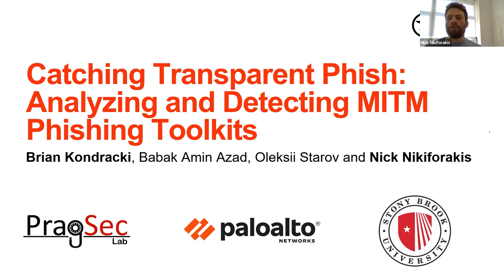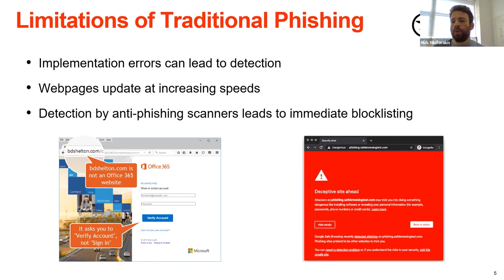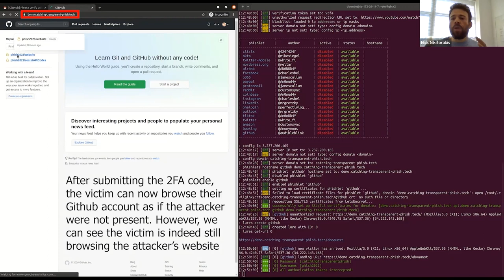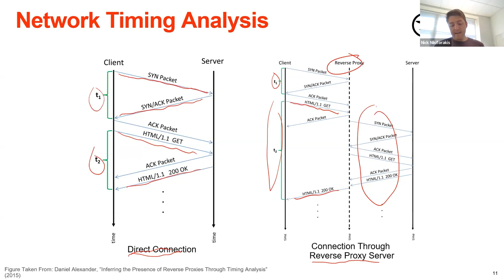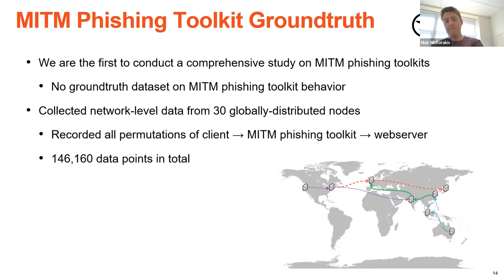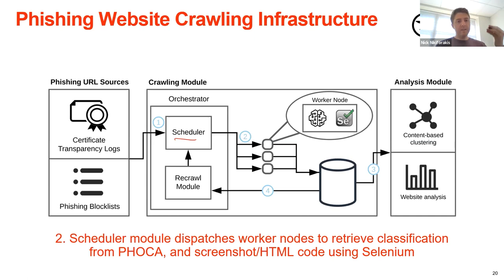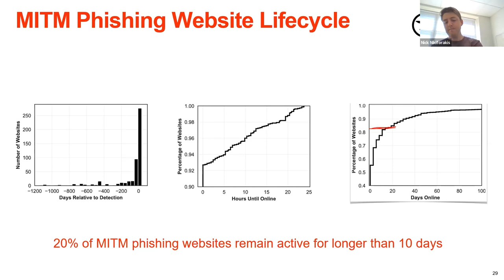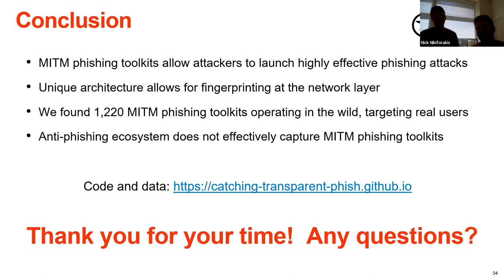Catching Transparent Phish Understanding and Detecting MITM Phishing Kits - Nick Nikiforakis & Bria